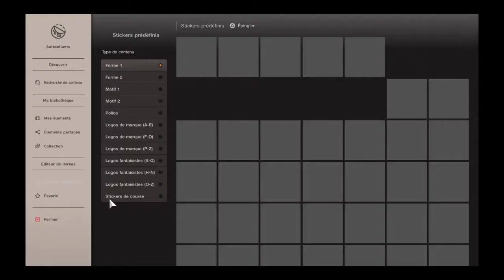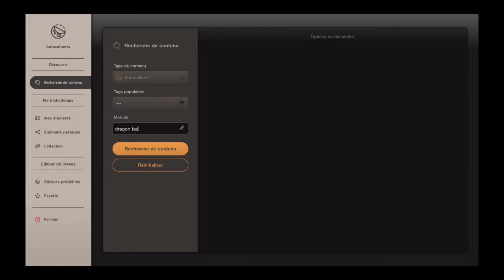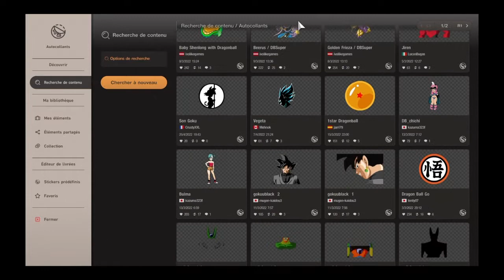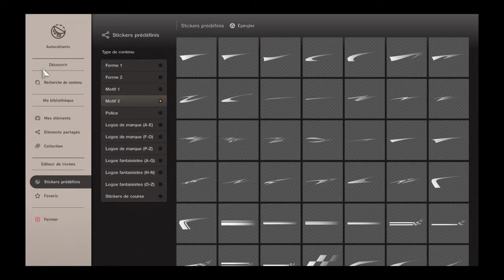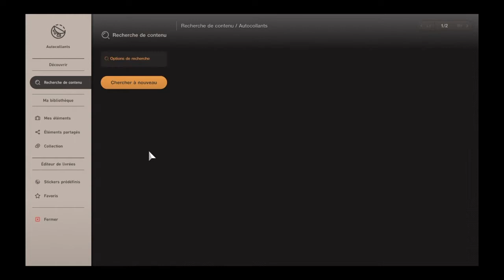Gran Turismo 7: porsche 911 GT3 livrée Dragon ball z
Porsche 911 GT3 livrée Dragon ball z